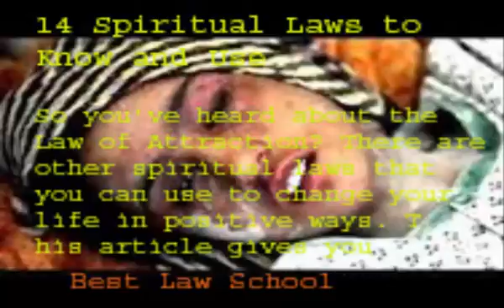The Universal Laws (part-102)